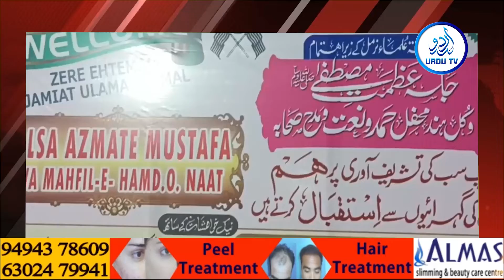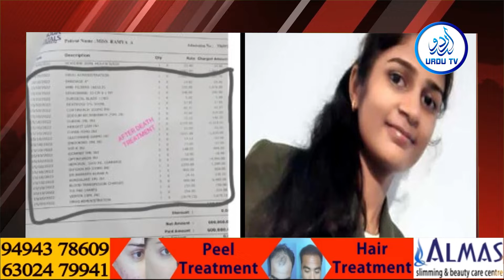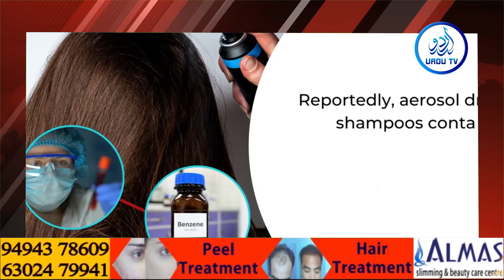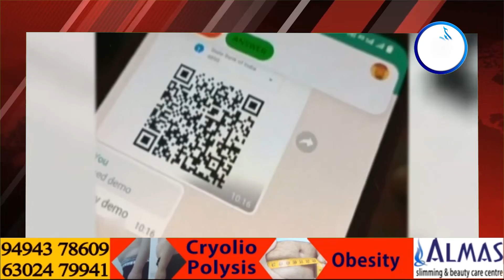TODAY KHABAR DIN BHAR || URDUTVNEWS || 26/10/2022